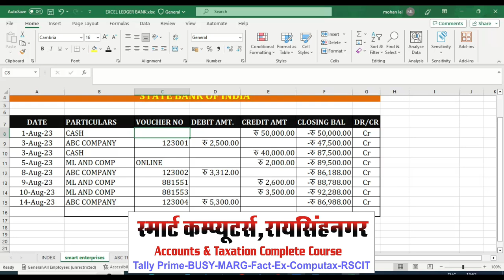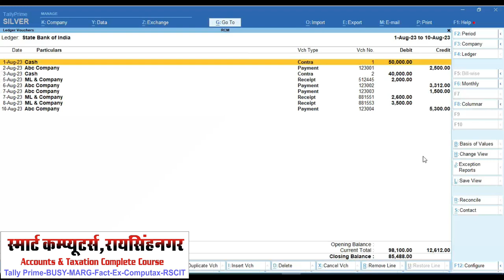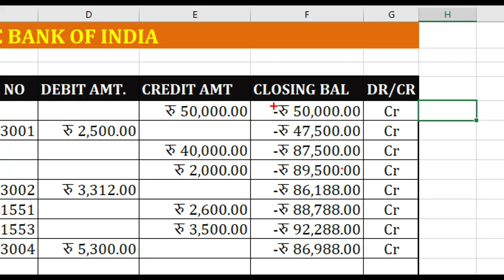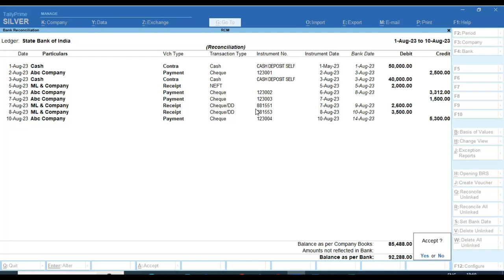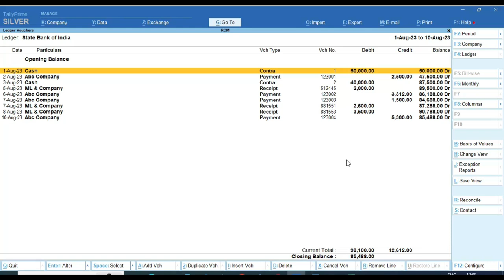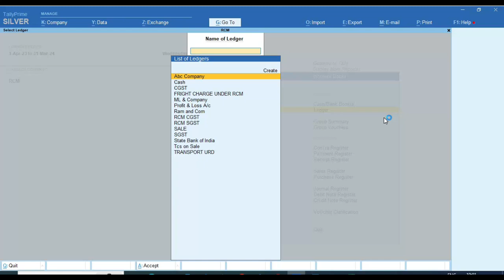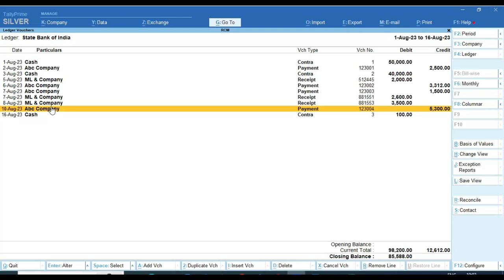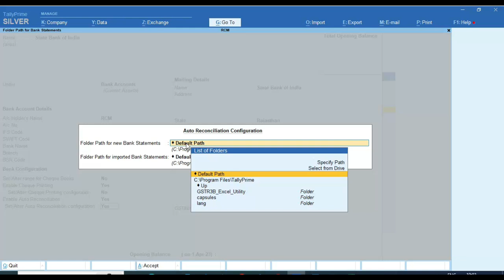Auto Bank Reconciliation Entry In Tally Prime 3.0 | BRS Entry | Bank Reco.Entry In Tally Prime